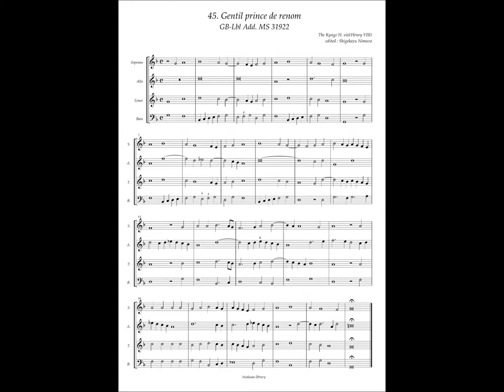GB-Lbl Add. MS 31922 No.45 Henry VIII, "Gentil prince de renom" for 3 or 4 voices.